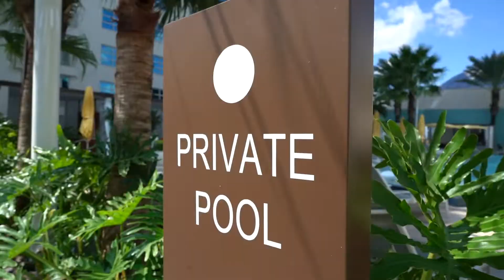Seminole Hard Rock Tampa VIP Experience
Seminole Hard Rock Hotel & Casino, Tampa rolls out the red carpet for their VIP guests from their two-story suites to the tropical cabanas.